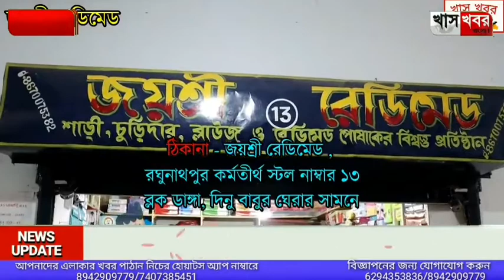হুগলি জেলার চুঁচুড়া পৌরসভার ৪ নং ওয়ার্ডের তত্ত্বাবধানে ও SC, SC, OBC সেলের সহযোগিতায় সাফাই অভিযান